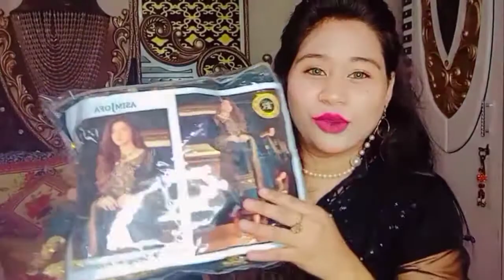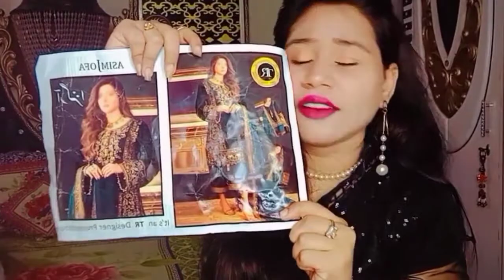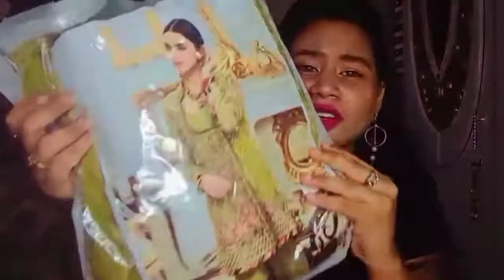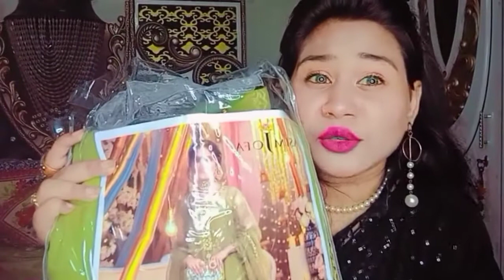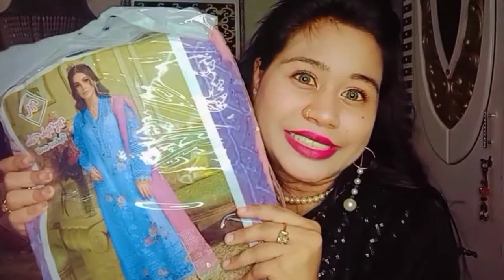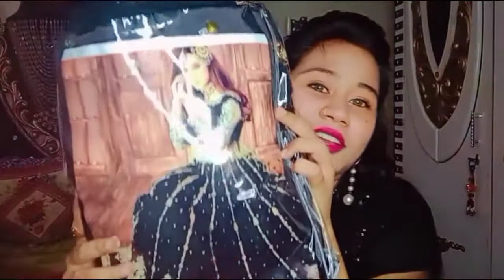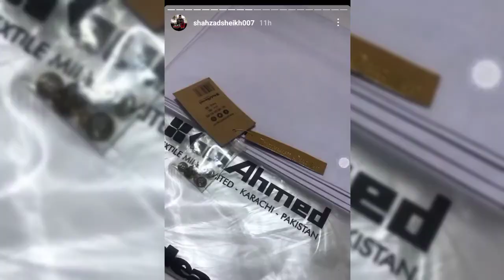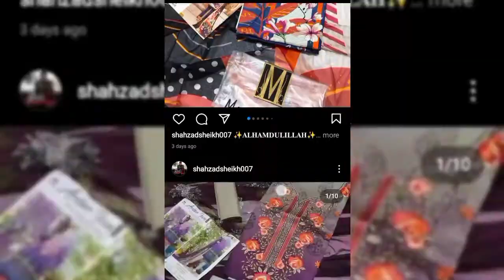Online Wedding Outsfits Partywear Dresses Maria B, Asim Jofa Mix Brand Unstitched Embroided Dresses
REGARDS : SHAHZAD SHEIKH